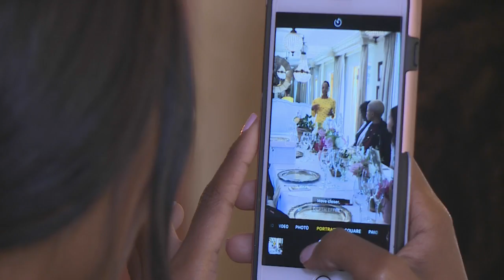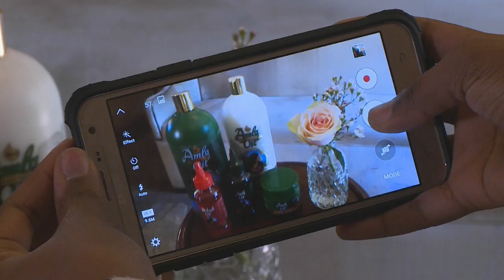Mera Amla Oil : Ladies Luncheon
It’s always inspiring to encounter people with a positive, can-do attitude – and with this in mind, Mera Amla Oil hosted an intimate luncheon for some special ladies – who shared their ideas on life, style and hair care.